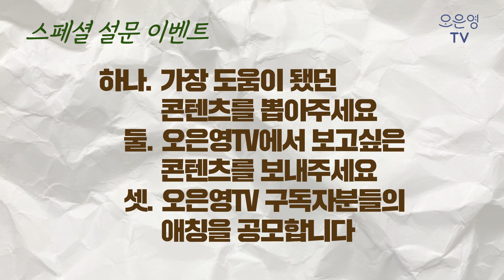오은영 TV 5주년 이벤트🎉🎉🎉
2023년 12월 18일, 오은영TV가 5주년을 맞아
푸짐한 선물과 함께 새롭게 여러분을 찾아옵니다.

“오은영TV 5주년 기념 스페셜 이벤트!”

자세한 안내 사항은 오은영 TV 유튜브 커뮤니티에서 확인 가능합니다